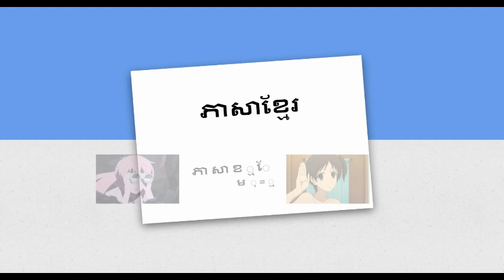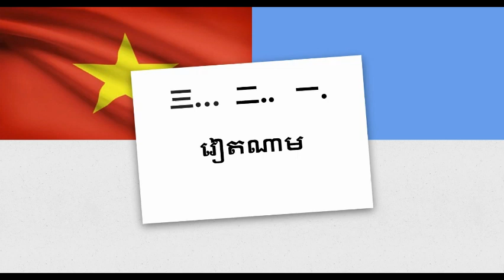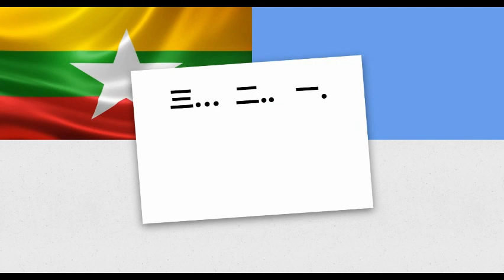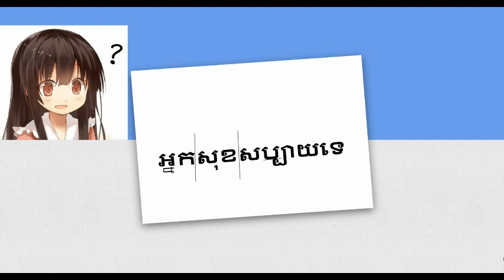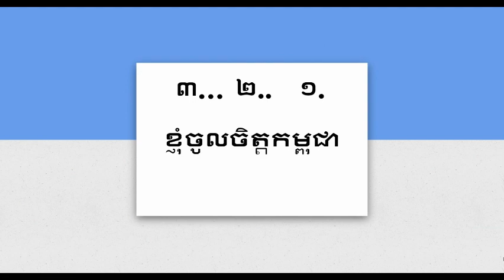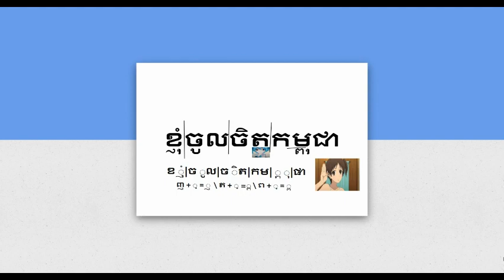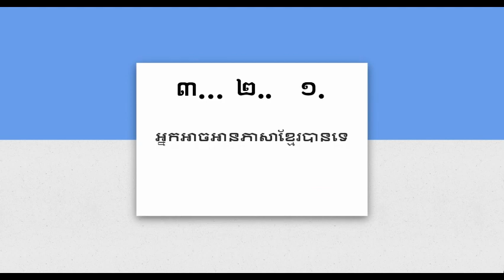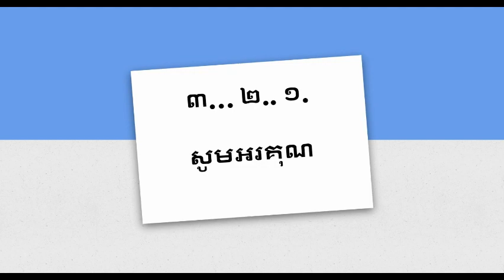Học đọc tiếng Đài Loan – bài 14 - bài học cuối cùng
Đọc tiếng Khmer - bài học cuối cùng - đất nước của bạn, phụ âm câm, luyện đọc câu